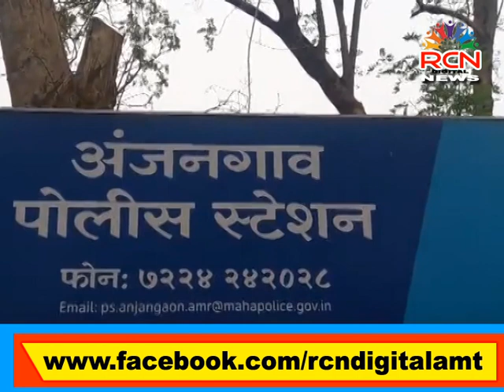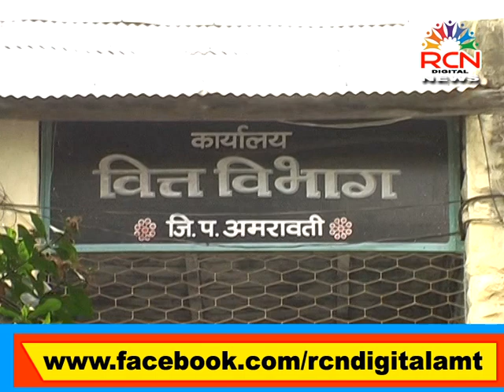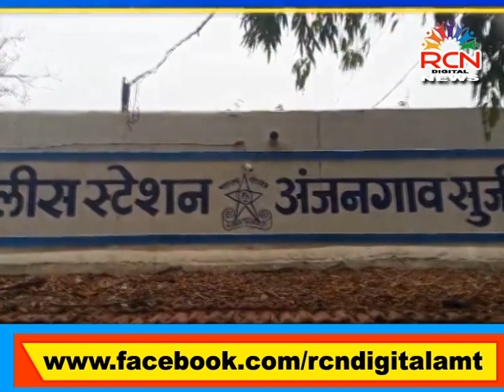RCN DIGITAL NEWS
" १ महिन्या आधी गुन्हा दाखल तरी हि पाणी पुरवठा विभाग करत आहे
       दिशाभूल " ,
   पहा फक्त RCN  न्यूज वर